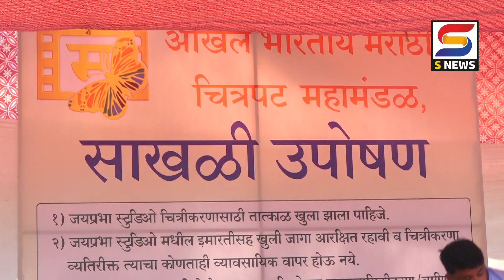S NEWS आजच्या ठळक बातम्या दि. २३-०२-२०२२